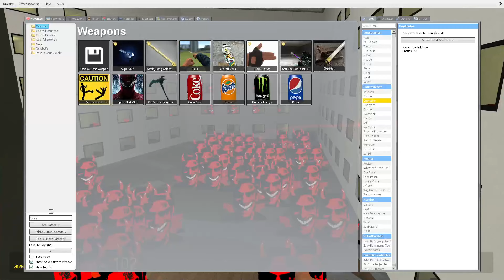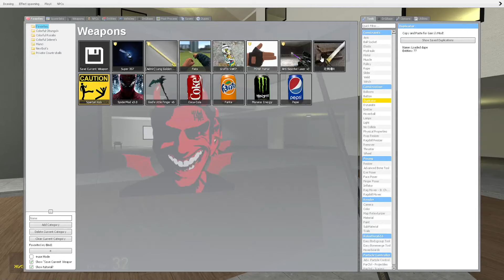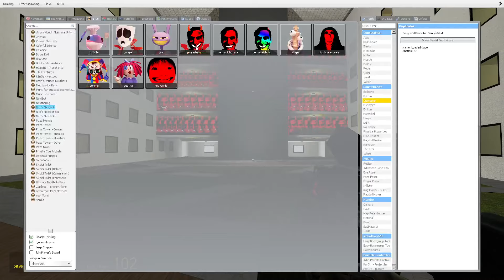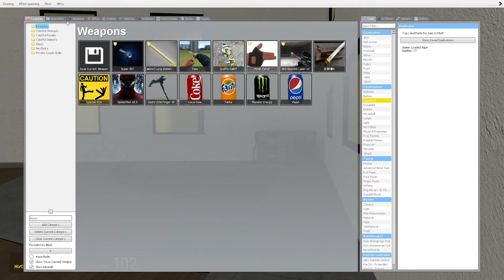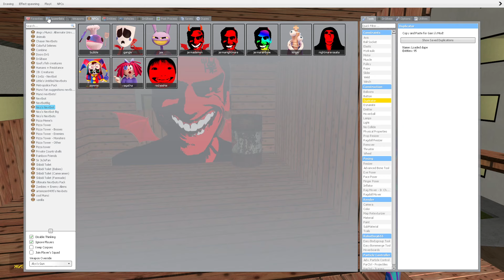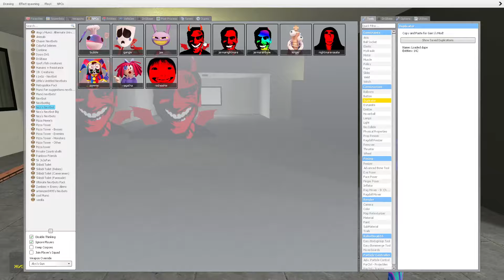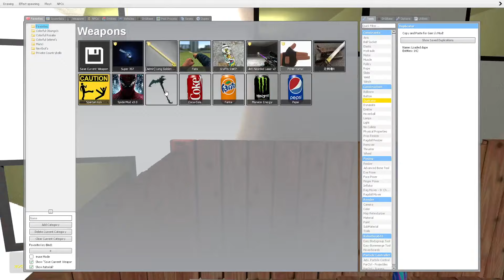NEW Demon Jerma Nightmare Nextbot Gmod vs. ME in BACKROOMS in Garry's Mod!!!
▶️ Garry's Mod